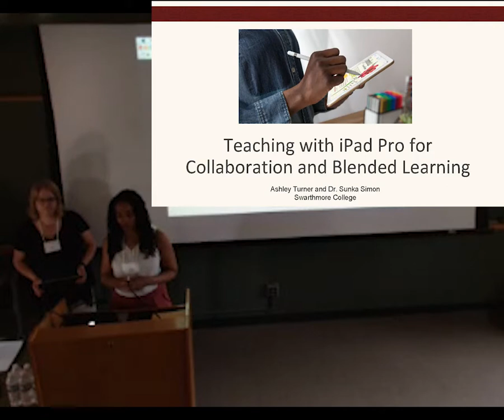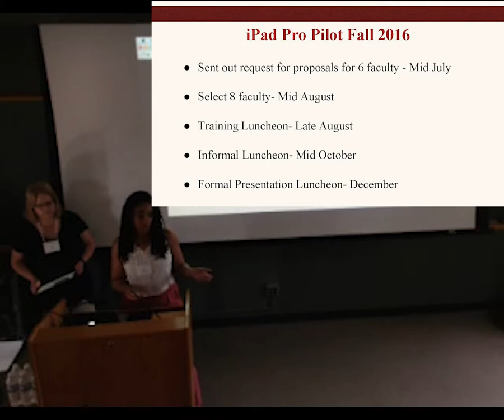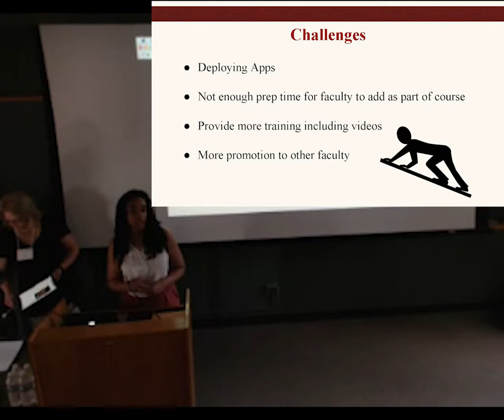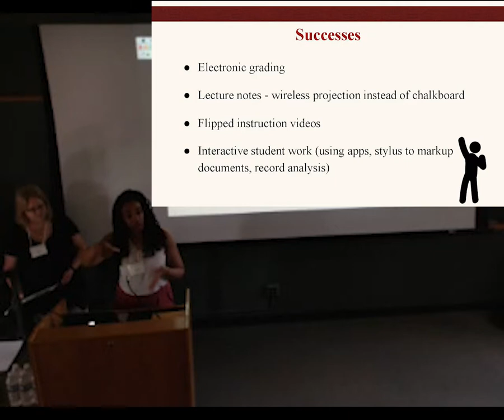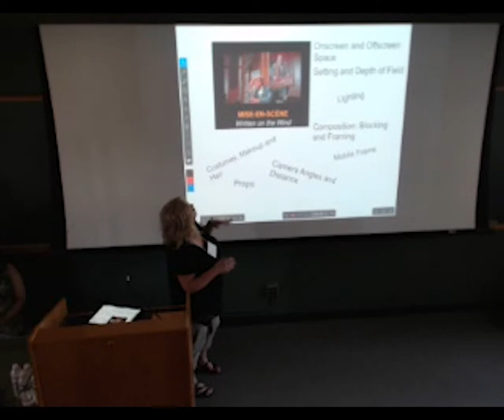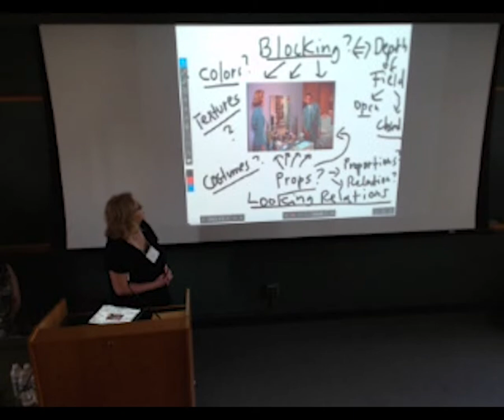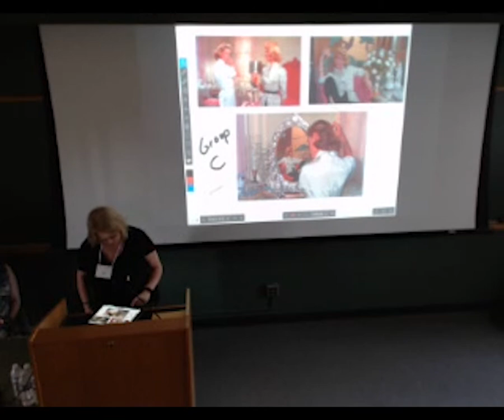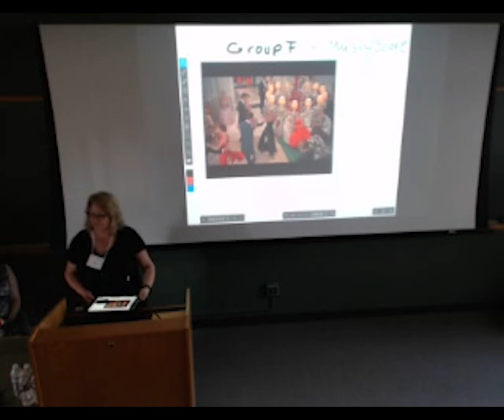Teaching with ipad Pro for collaboration and blended learning